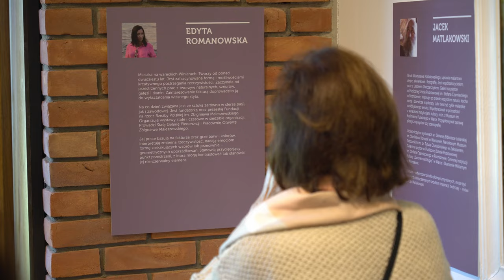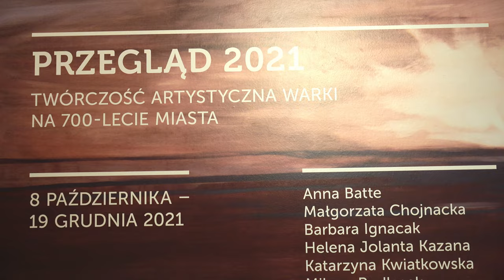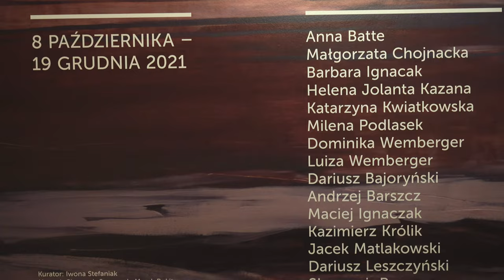PRZEGLĄD 2021 - Twórczość artystyczna Warki na 700-lecie miasta - 8 października 2021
W roku obchodów 700-lecia Warki, Muzeum im. Kazimierza Pułaskiego zorganizowało wystawę Przegląd 2021. Twórczość artystyczna Warki na 700-lecie miasta. W Centrum Edukacyjno-Muzealnym zaprezentowane zostały prace 16 artystek i artystów: malarzy, rysowników, grafików, ceramików. Swoją twórczość zdecydowali się pokazać u nas: Anna Batte, Dariusz Bajoryński Andrzej Barszcz, Małgorzata Chojnacka, Barbara Ignacak, Jolanta Kazana, Jakub Kijuc, Katarzyna Kwiatkowska, Kazimierz Królik, Dariusz Leszczyński, Jacek Matlakowski, Dominika Wemberger, Luiza Wemberger, Milena Podlasek, Sławomir Ragan, Edyta Romanowska.

Wernisaż z udziałem artystów i zaproszonych gości odbył się podczas Dnia Kazimierza Pułaskiego 8 października. W uznaniu za wkład w kulturę miasta, wszyscy twórcy otrzymali tego dnia symboliczny Medal 700-lecia Warki. W imieniu Burmistrza Warki i Rady Miejskiej, medale wręczyli: Teresa Knyzio – wiceburmistrz Warki oraz Andrzej Zaręba – dyrektor Dworku na Długiej i Członek Zarządu Powiatu Grójeckiego.

Wystawę można zwiedzać do 19 grudnia 2021 roku, od środy do niedzieli.